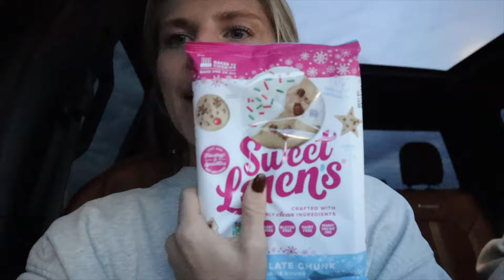Easy Run | New Truck Tour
New vlog and new truck. Learning to run my easy runs, EASY! Trust the process and follow it. Tour of the new truck!!